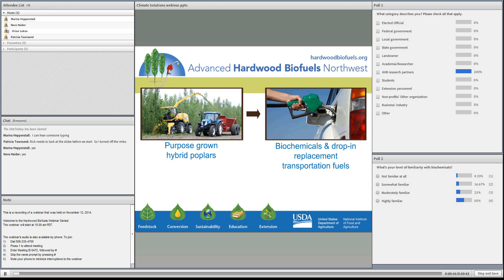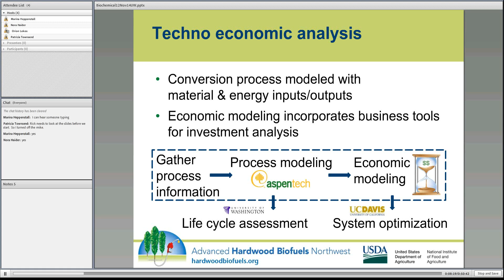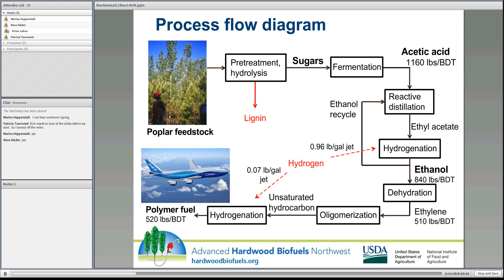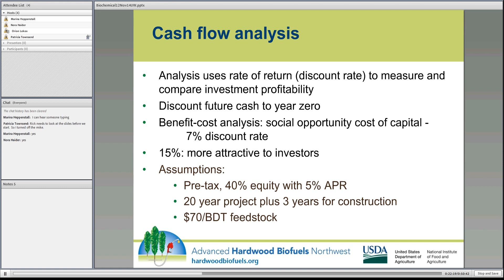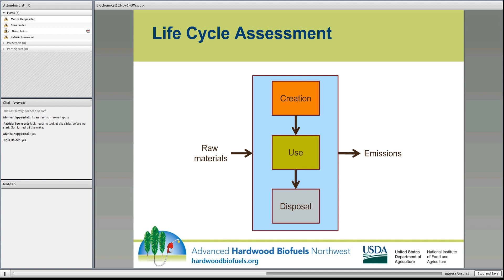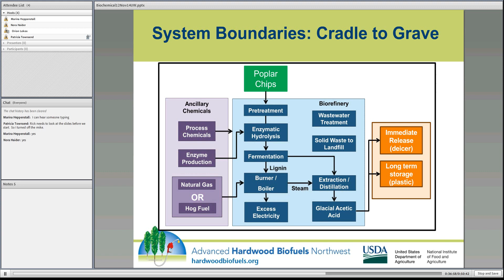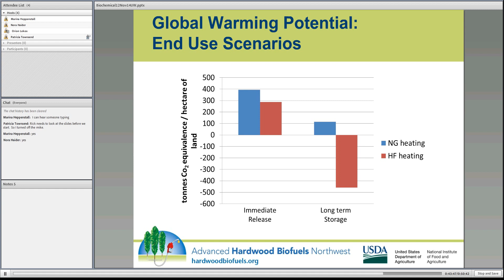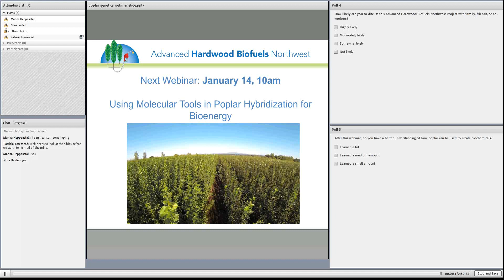Webinar - Biochemicals: The First Steps Towards Commercialization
Bio-based chemicals, produced during the conversion pathway to biofuels, offer more immediate market opportunities for emerging biofuel industries in the Pacific Northwest. The Advanced Hardwood Biofuels Northwest project is furthering research into the sustainability of bio-based chemicals and biofuels produced from poplar trees through an extensive Life Cycle Assessment (LCA) and Techno-Economic Analysis of acetic acid production. An LCA is an invaluable tool for estimating environmental impacts of production processes. Techno-economic modeling studies the dynamics of a project in both technical and economic terms.